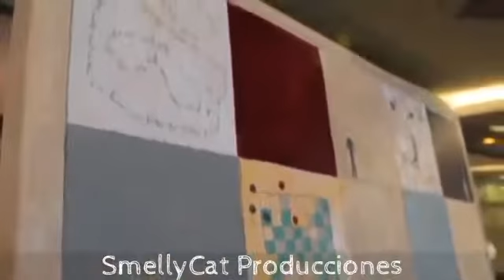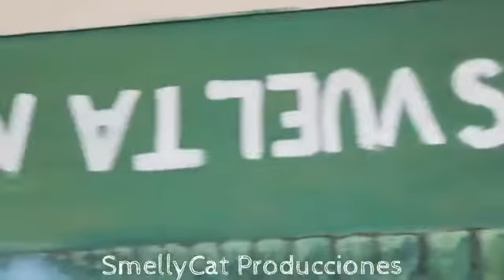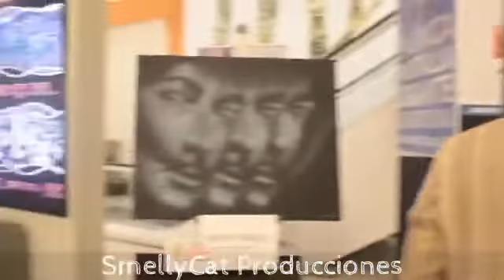Open Arts 2013 - Norcenter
Global Art tv